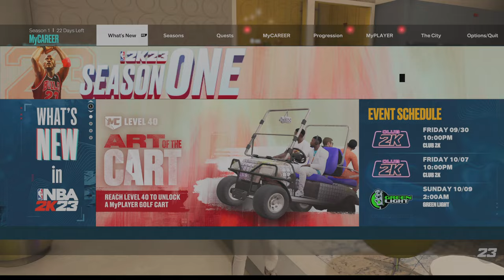NBA 2K23 xbox series my career meeting with Peter Abbott , talking trash to shep on social Media!